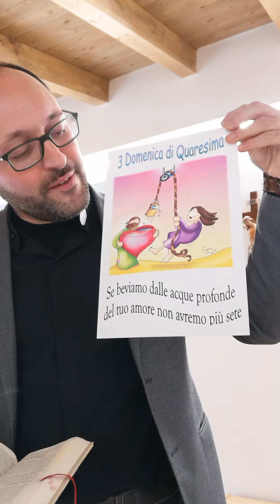15 marzo 2020. "Acqua rigenerante" Terza domenica di Quaresima